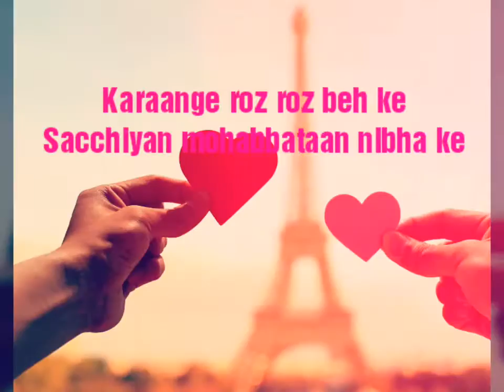Dil diya galla Whatsup😄😍 status video - romantic 😘love